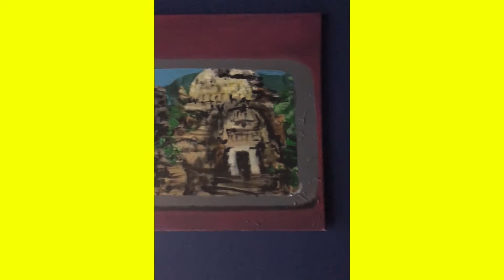Digitaler Dadaismus - Season 1 / Episode 1- Teaser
Instead of a giant groupshow we wanted to organize last year, due to Corona, we will put out all kinds of episodes of curated artshows in different locations online and offline.

This is a teaser for the first episode dropping sometime this month.

"In these crazy times full of absurd developments everywhere,
we would like to offer artists and the artworld a new tool called dadacoin:
a cryptographic token by artists for artists on the Ethereum blockchain. Emerging from a mindset of digital and artistic exploration,
dadacoin embodies a new age of Digital Dadaism.“